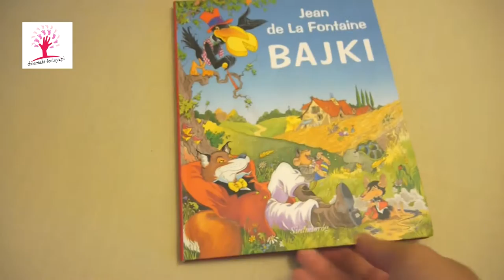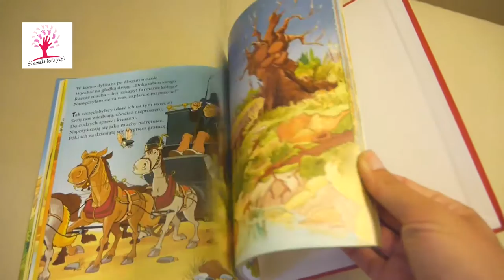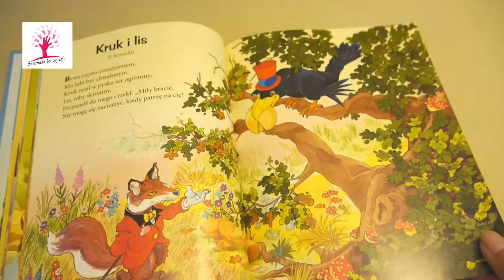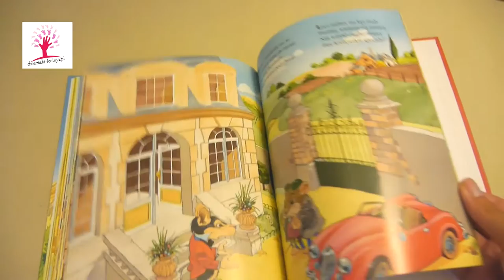Bajki [Jean de La Fontaine] - wydawnictwa Siedmioróg - videorecenzja